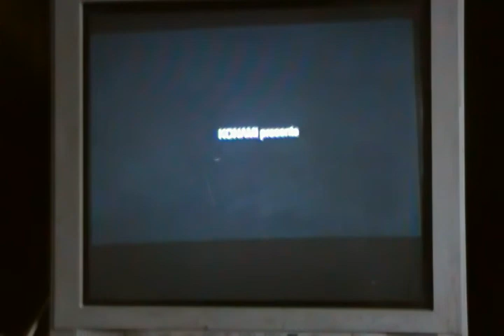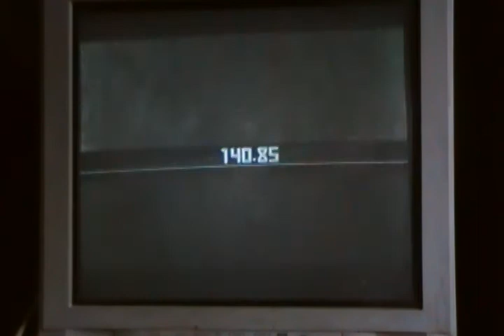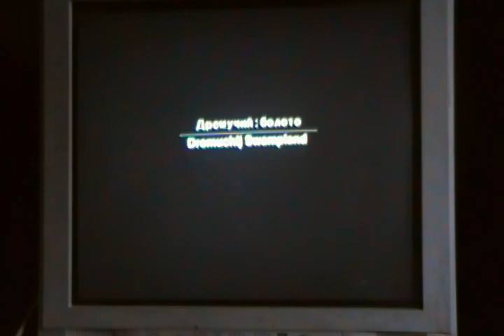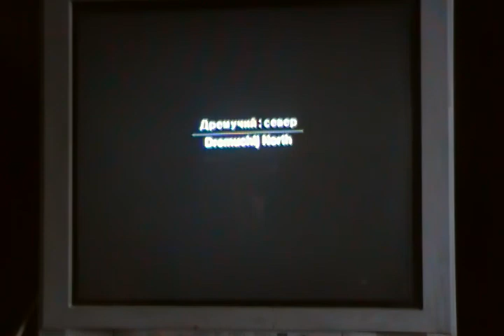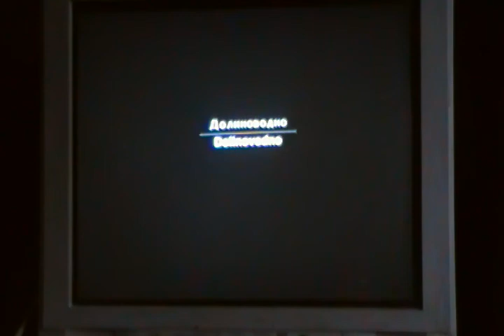Let's Play Metal Gear Solid 3 Part 1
This movie has nothing to do about video games halo 2 online xbox 360 kingdom hearts awesome ZOMG OMG wow super mario brothers nintendo wii smash brawl melee link zelda shiek myth legend tactic fishing boat cool nice bitch cat fight ass boob fat monkey sexy paris hilton american idol wrestling random secret level ending sonic incredible ps3 ps2 how to fix asian pride fight ownage owned own3d pwned pwn3d pwnage special move crazy mortal kombat skill mexican carlos mencia samoa shit poop crap WTF yo mama momma jokes diablo 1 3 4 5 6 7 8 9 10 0 lol ROFL money price world of warcraft imp character class final fantasy metal gear solid car toyota iPod mini nano big giant japan china stupid people jk snoop dogg ecw WWE WWF backyard hell nightmare sega saturn 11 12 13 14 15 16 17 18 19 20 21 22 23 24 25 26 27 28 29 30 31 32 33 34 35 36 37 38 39 live stand up comedy no chance pking runescape ultimate showdown 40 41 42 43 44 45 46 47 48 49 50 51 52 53 school skool 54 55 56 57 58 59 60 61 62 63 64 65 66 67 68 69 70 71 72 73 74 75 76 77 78 noob n00b loser win winner stock match ken vs wall megaman speed run ganon ganondorf fairy 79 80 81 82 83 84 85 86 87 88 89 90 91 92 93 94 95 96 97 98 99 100 numbers math suck sucks damn pure real TNA impact raw smackdown sony bill gates microsoft zoom youtube movie preview TV of mac tunes music fall out boy breaking benjamin funny bloopers mishaps barbarian guard shield weapon watch out maybe trick magic card blackjack texas poker chess game checkers sleep dog beagle dude paladin vid rule fire ice wind forest explore where the is matt john james bond never in end song lyric lyrics MTV next mind of mencia carlos bad ball rope snake brown NFL countdown launch MLB NBA and deja vu run diary jane power desk adventure board bored screw around hardcore amazing highlight reel master kung fu fighting sting death emo kid clean dirty title belt world george bush united states deathmatch kill double triple reel big fish tekken ign boom explosion soul pin masta yellow blue purple green red color colors strong muscle anime naruto yugi box boxing family guy FOX flame ninja air element skate tony hawk faint die ha felony murder case crime batman superman ranger chuck norris retard war week month year time beep long ring neck amulet diamond assasin dead solo night csi miami fan club lu bu dynasty warriors honda science art paint mario luigi mansion connect cat kitty call duty german hunt down women child prodigy children sniper rifle shotgun SMG tristram uber baal save farm broke broken arm leg hand nazi nazis democracy iraq debate unit point points spend pretty deuce ace ventura space outer alien aliens area rental gamefly trade merchant suicide jump grenade plasma driver drivers ed new york tall short los angeles L.A. LA scale apple banana kansas asia zip code cheat grand theft auto outtake outtakes laser lasers plasma beam assault rifle ness donkey kong young stop drop roll barrel adam low insane psycho sid metroid smus canada sports sports play top zombie zombies simpsons homer bart run rap rapper cent eminem tips q w e r t y u i o p a s d f g h j k l z x c v b n m throw pass stealth watch bob steve splinter cell dragonball go away xplay x-play voice battle network sprint phone motorola love eyes family ew ow nextel bench vacation florida new news dave david puzzle rubik cube genesis threat guardian champ champion earth duh rey mysterio fall kumbaya gay lord darth vader star wars comic mugen peace emo home g AOL america the in only why who what where what shoe shoes reebok mexico damn fag nike batista animal michael jackson toy mr mr. bros. bros aruba jack jill jake heihachi elbow cnadian destroyer lol LOL counter 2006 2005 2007 ogre star mushroom mythology book read reading radar ass butt call red sox yankee yankees january febuary march april may june july august september october november december guild wars day wake me up when ends best dvd trailer icon spartan master chief lockout captaion Chris Brown rihanna